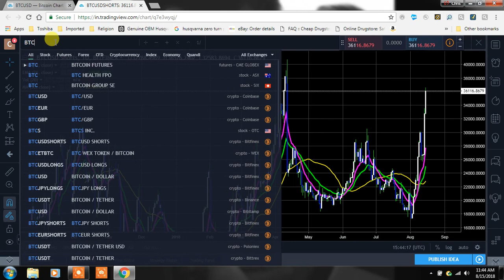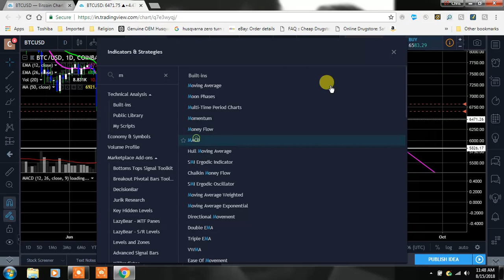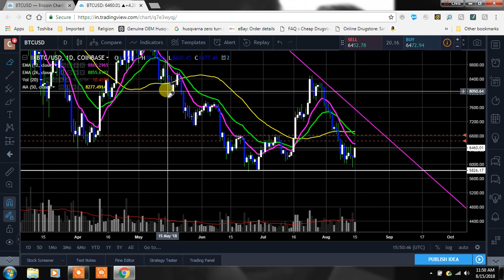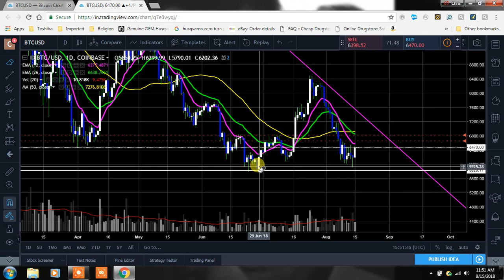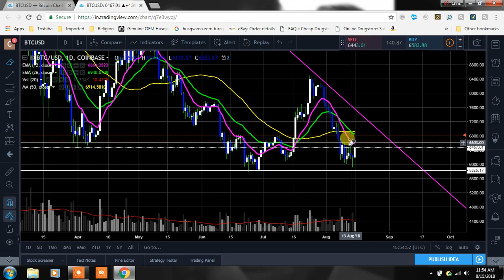BITCOIN ON THE 4 HOUR AND 1 DAY CHART! PIGS GET SLAUGHTERED! LOOKING FOR A SHORT SQUEEZE !